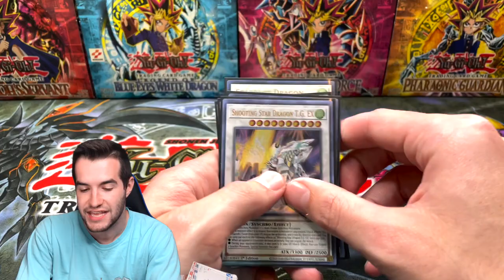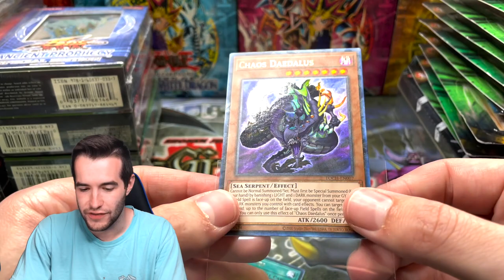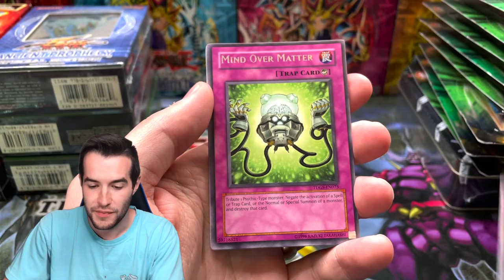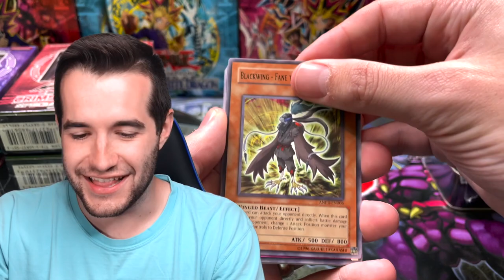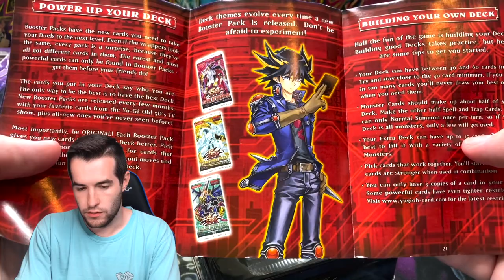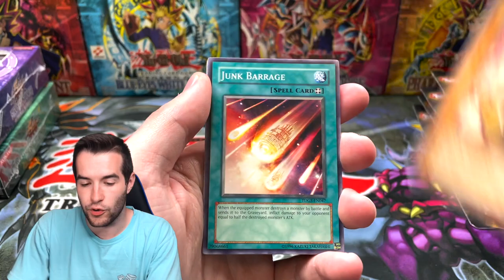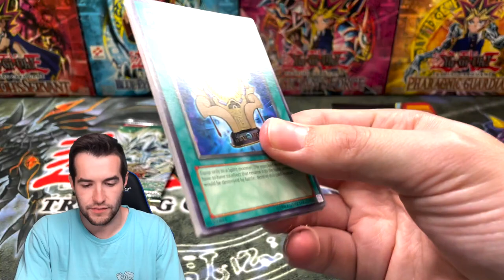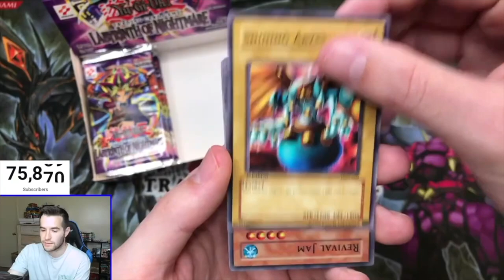INSANE Yugioh Mystery Box Opening (BIG PULLS)